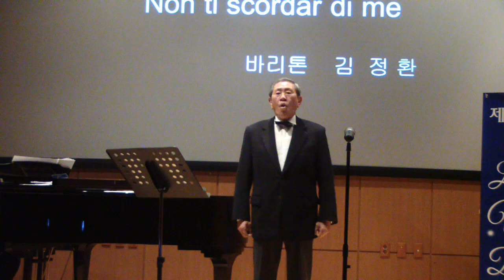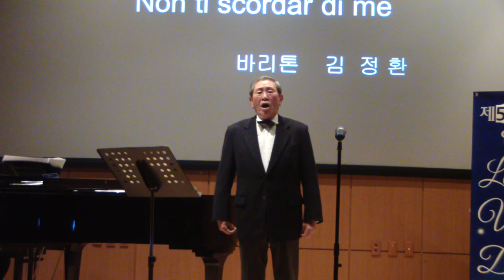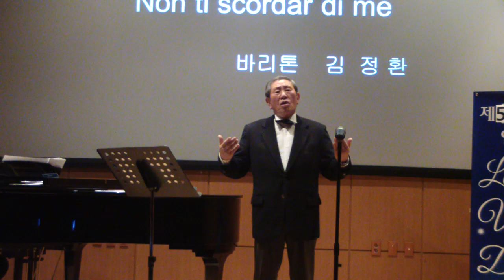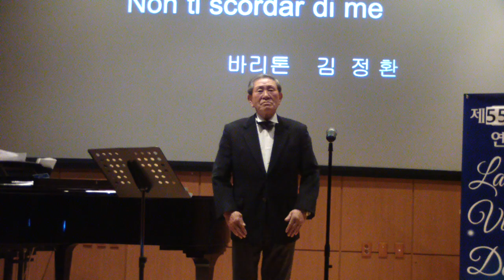Non ti scordar di me - E. di Curtis - Bar. 김 정환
제 559회  La  Vita  Dolce 연주회 ( 1부 )
P / F   노  재승 교수